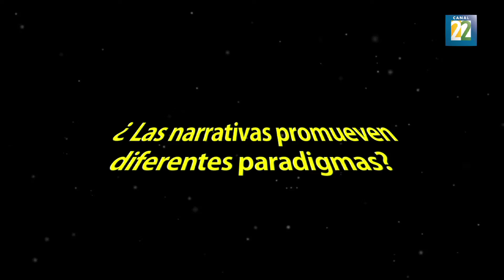Más allá de la ficción. Creaciones de Star Wars en la vida real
El crítico de cine, José Antonio Valdés, nos habla de las creaciones fantásticas que existen el universo de Star Wars. Las ideas de George Lucas  como robots y tecnología propia de la ciencia ficción son ahora una realidad.